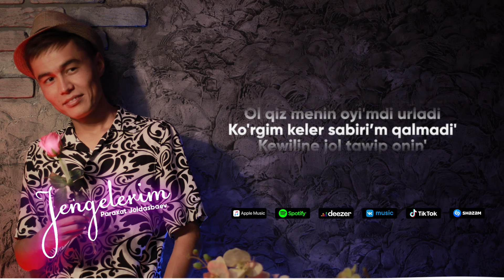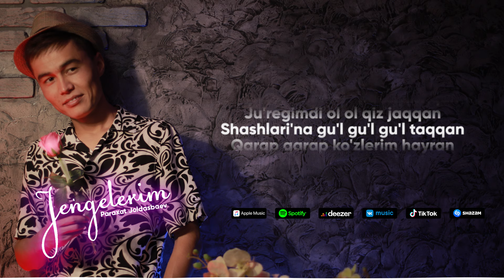Paraxat Joldasbaev Jen'gelerim (premyera 2022)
So'zi: Asilbek Qaldixanov
Namasi': Rays Begjanov
Arangerr : Arislan Ismayilov
Svidene: Timur Ubbiniyazov
Producer: Sulayman Kosherbaev
Video: Elbrus Utemuratov
Location: Babajanov Studiyasi

Музыкальный лейбл